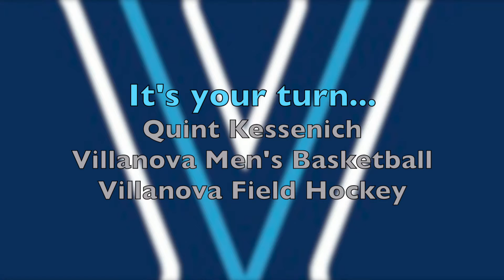Men's Lacrosse- Drew O'Donoghue Snow Angel Challenge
The Villanova Men's Lacrosse team took part in the Drew O'Donoghue Snow Angel Challenge, in preparation for their Drew Fund game on April 18th vs. St. John's. The Drew Fund is a foundation created in honor of the late Drew O'Donoghue (Villanova class of 2014) who passed away on 2-14-14 after a year long battle with Adrenal Cortical Cancer. Drew was an avid NovaNation fan! Quint Kessenich, Villanova Men's Basketball & Villanova Field Hockey, you're up next!